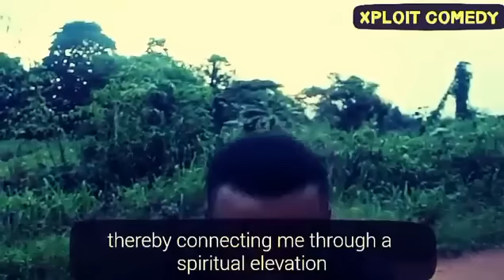Baba I need an invisible ring to steal (xploit comedy)